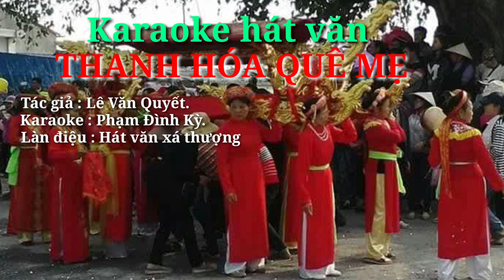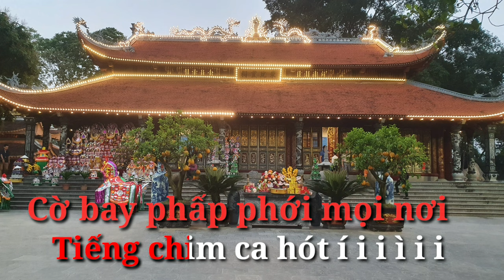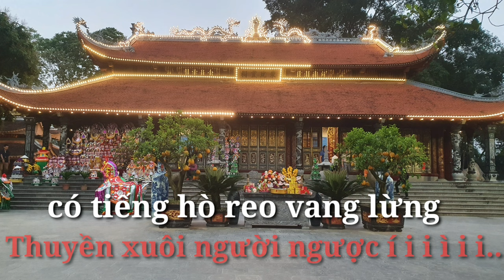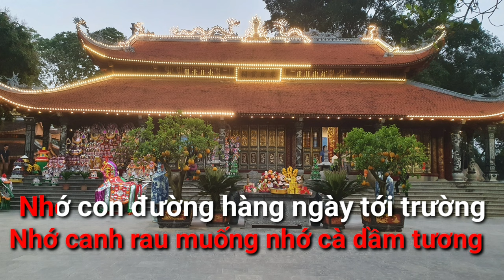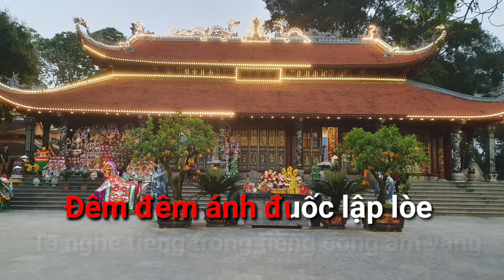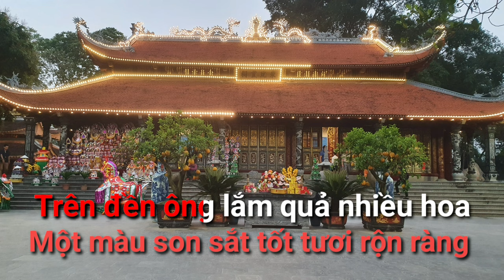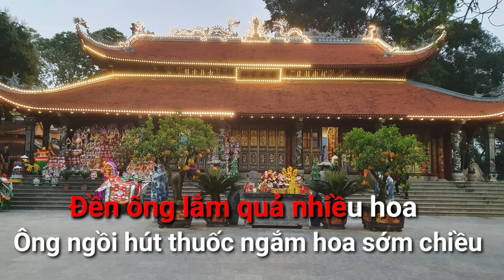THANH HÓA QUÊ MẸ Karaoke hát văn